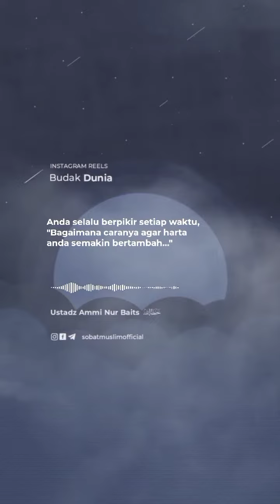Cambuk Hati : Budak Dunia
Apakah anda budak dunia?

Tidak ada orang yang ingin disebut budak dunia. Pahami karakter budak dunia, mungkin kita termasuk mereka, meskipun kita tidak merasa...

👤 Ustadz Ammi Nur Baits hafizhahullah